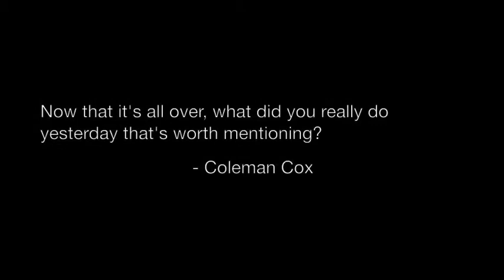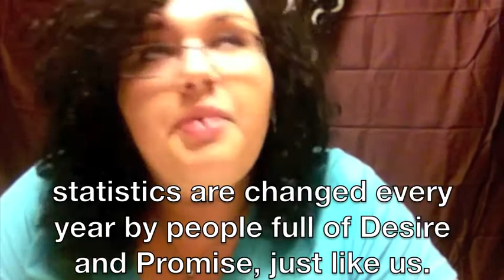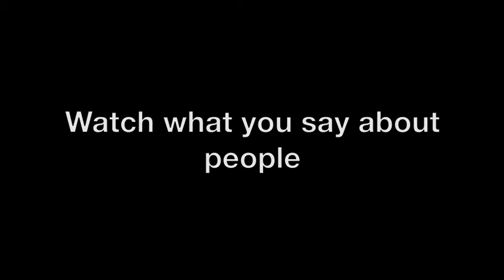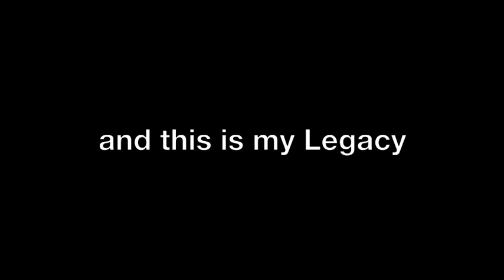MNTHS: Elvira Reyes - Senior Will, 2011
This year, the seniors and Mr. Simpson's "Digital Dojo" have started a new tradition: "Video Wills". In these videos, each senior reflects and bequeaths their legacy to Manor New Technology High School and the students who will come after them.

This video was made by Elvira Reyes.